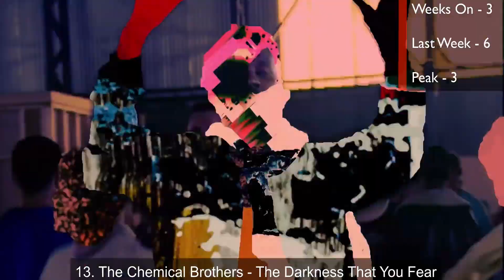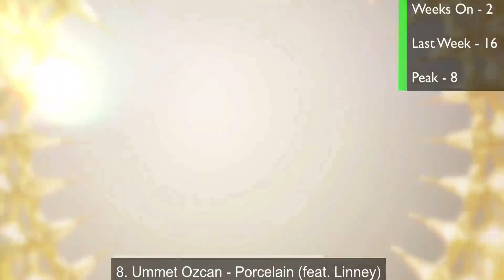Top 20 EDM of May 2021 (Week of May 22)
Debuts:
20. Hardwell - Apollo ft. Amba Shepherd (SICK INDIVIDUALS Remix)
19. ILLENIUM with Valerie Broussard and Nurko - Sideways (Quintino Remix)
18. Armin van Buuren & Avalan - Should I Wait (Rising Star Remix)
17. Boombox Cartel - Reaper (feat. JID)
16. MEDUZA feat. Elroii - Headrush
12. Sub Zero Project x Rebelion - Sinners Paradise
9. Dr. Peacock & Sefa - Incoming
7. Blasterjaxx & Mariana BO - Dreams (feat. LUISAH)
4. AREA21 - Pogo

Top 20 EDM Songs
- The top 20 edm songs based on streaming.

-Frederic Rupnarain